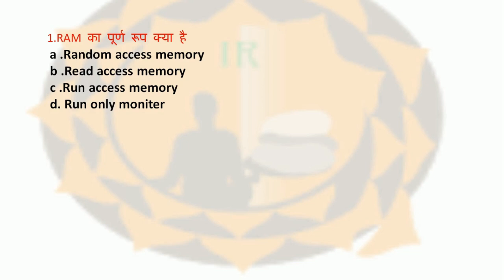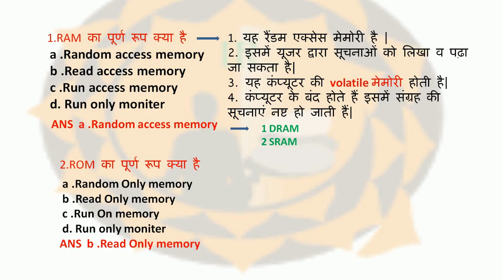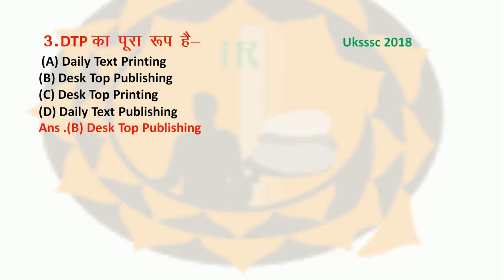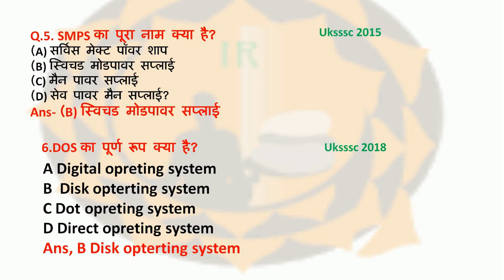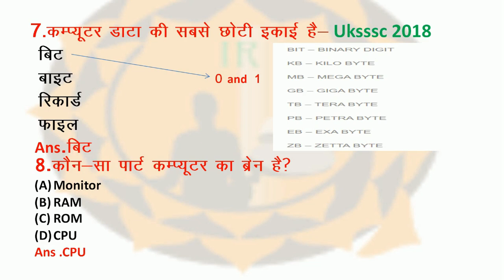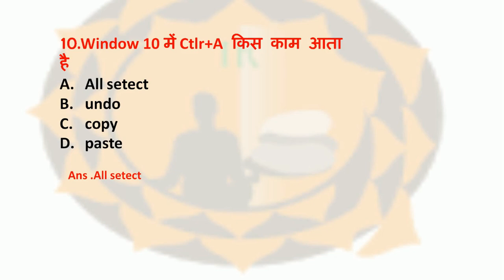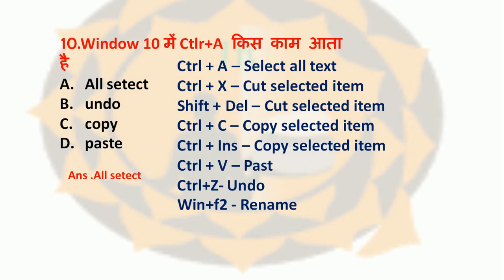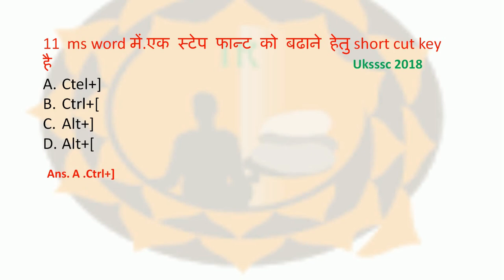Computer Gk In Hindi || परीक्षापयोगी महत्वपूर्ण प्रश्न | Uksssc Ukpsc Cisf Junior Assistant || ARO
All the question are important for Upcoming exam like

Join telegram for more ukssc and ukpsc exam notification and information